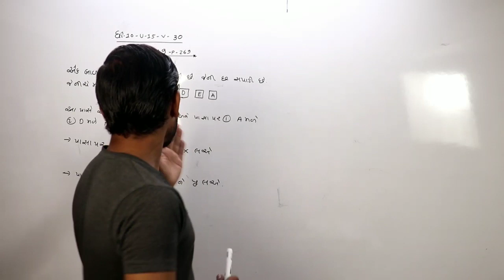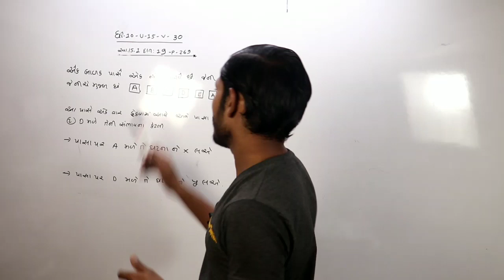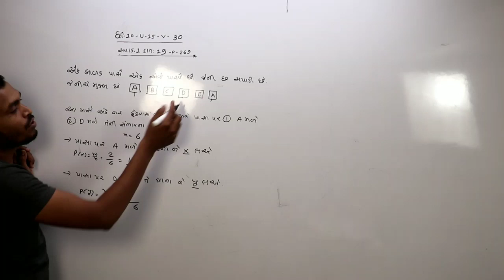STD=10=maths (ગણિત)=સંભાવના(sambhavna)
 # education news
73,59,677,680, This channel has been created for the purpose of providing good education to the students who cannot afford tuition at home.